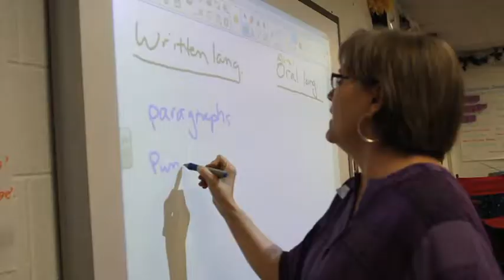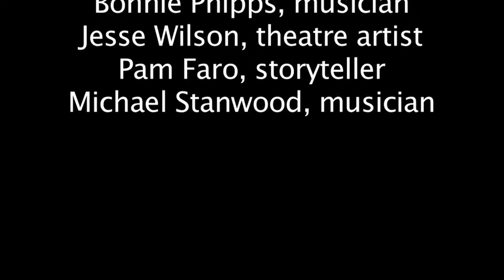Think 360 Arts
About Think 360.  Bringing arts into schools.